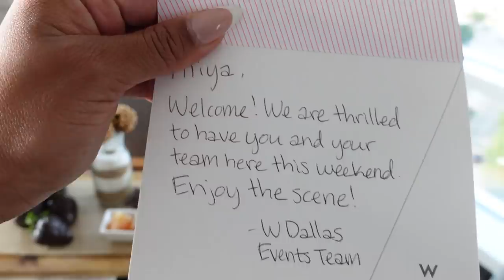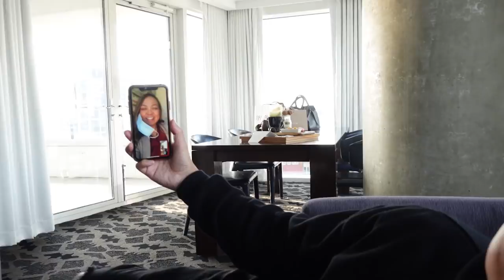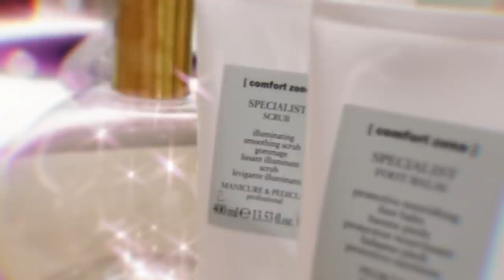Dallas always takes care of me:)